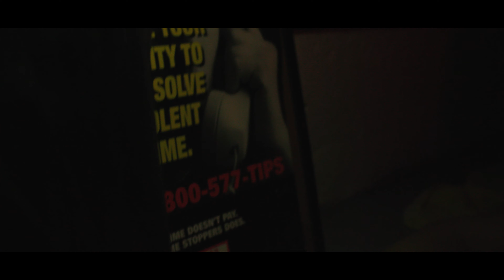Leather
In this delicate, heartwarming story, a man opens up a magical leather shop in his basement, only to find himself in a bit of a sticky situation. Armed with only the power of friendship, the leather man must embark on a rollicking journey of self-discovery and joyous whimsy.

Written and directed by: Jeremy Lu
Featuring: Benny Rendell and Zeke Omar
Director of Photography: Jeremy Lu
Gaffer: Benny Rendell
AC/Grip/Swing: Jonathan Sim